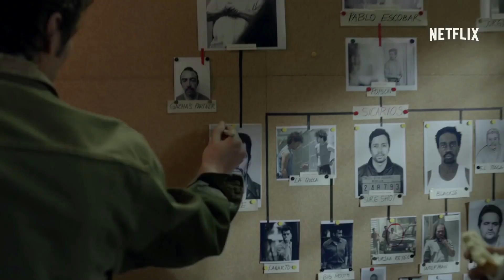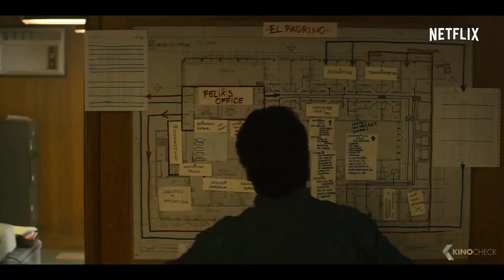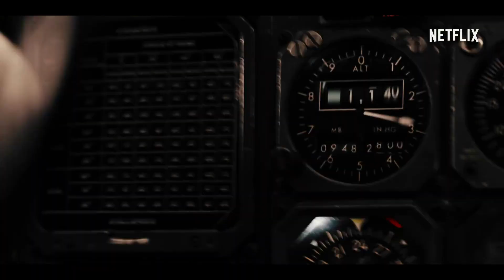Jobb a spin-off, mint az eredeti?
Rövid ajánló a Narcos spin-off sorozatához, a Narcos: Mexico-hoz

narcos, narcos mexico, netflix, sorozat, kritika, kibeszélő, elemzés, vélemény, el chapo